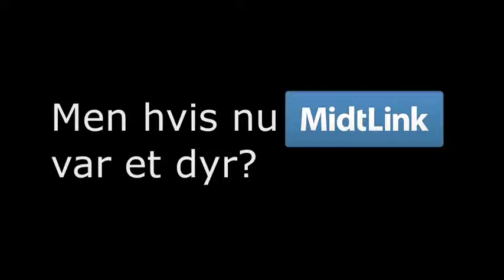MidtLink-interview Marie og Karina del 1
Marie Sørensen, EPJ-ansvarlig på afdeling Q, og Karina Sams, EPJ-ansvarlig på afdeling C, AUH (Skejby Sygehus) fortæller om deres oplevelser og erfaringer med MidtLink.